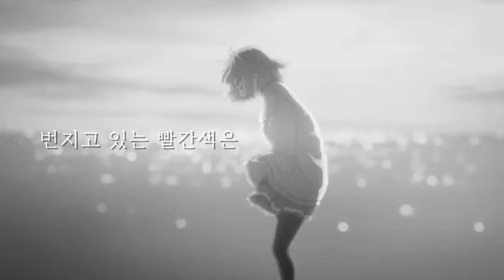AMV [이화랑] Prologue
▷ 타이틀 - Prologue

▷ 사용소스 - 잔향의 테러 外

▷ 삽입곡 - ♪ After dark - prologue

▷ 사용소프트웨어 - Vegas 13.0